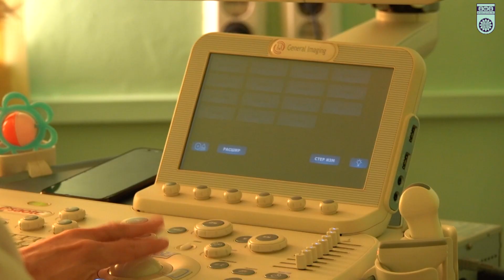Юрий Журавлев перешел в «Уфу»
Новый центральный защитник нашей команды прошел традиционный медосмотр и дал первое интервью в Уфе